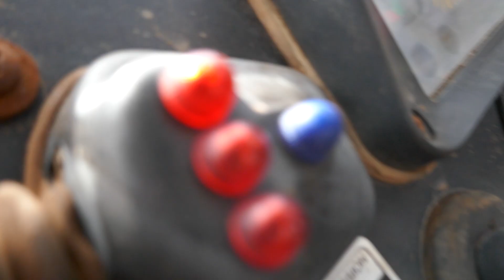1989 FORD 655 4WD WHEELED DIGGER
1989 FORD 655 4WD WHEELED DIGGER
For sale by Online Timed Auction, To view lots and place bids